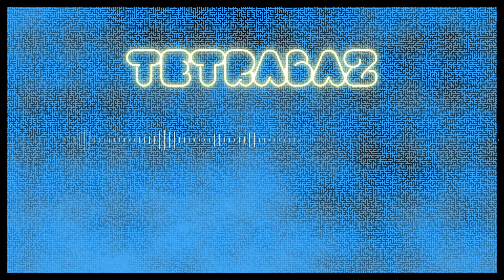Selfies In Saskatchewan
The opening chord didn't render right, apparently. Sorry about that. I'll eventually upload a fixed version if I remember to. It's already fixed on the Soundcloud version.